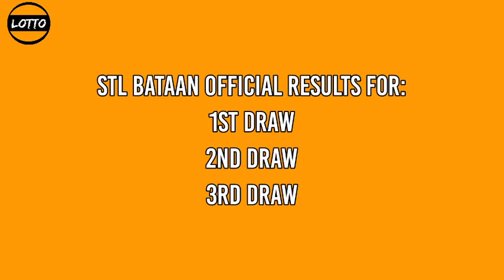2nd Draw, STL BATAAN Result Today 4pm December 10, 2021 afternoon draw result STL PARES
Today is December 10, 2021 Friday